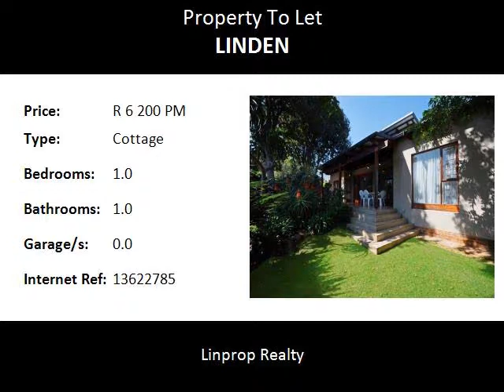1.0 Bedroom Cottage To Let in Linden, Johannesburg, South Africa for ZAR R 6 200 Per Month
Bedrooms: 1.0
Bathrooms: 1.0
Garages: 0.0
Price: R 6 200 Per Month

Property Description:

Beautiful, modern and spacious one bedroom cottage situated in the heart of Linden, Johannesburg. This modern unit offers a spacious lounge with open-plan kitchen, a bedroom with an en-suite modern bathroom. The cottage has a lovely view over the garden/pool area, and also has a private courtyard area to the back. Not ideal if you prefer to have some privacy, but a great space for someone who prefers to have other people around from a security point of view. There is secure covered parking available at an additional monthly cost of R250. The monthly rental of R6200 excludes electricity and water. A deposit of R7750 will be required, for an applicant with a good credit score. The deposit may need to be adjusted for an applicant with a less than ideal credit rating. Available 1 July 2018. Cats and caged animals will be considered. Dogs are not allowed.